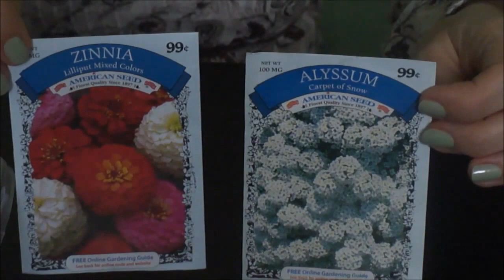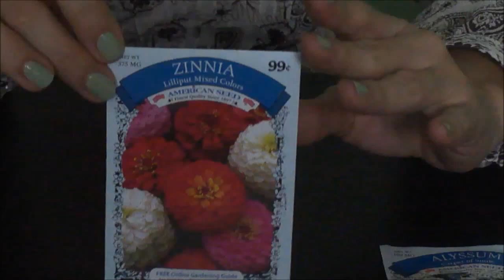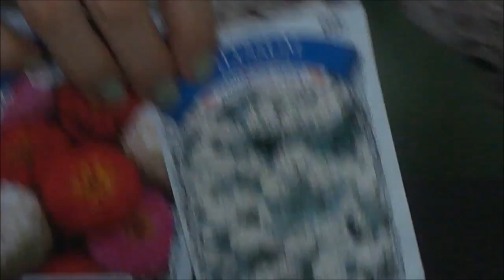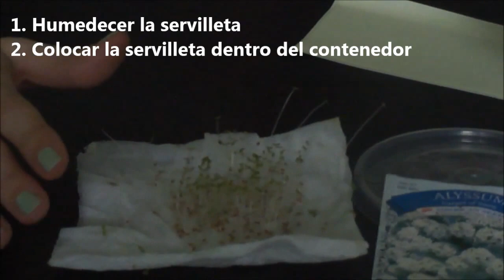Como germinar semillas muy pequeñas usando envases reciclados de carton y plastico #16